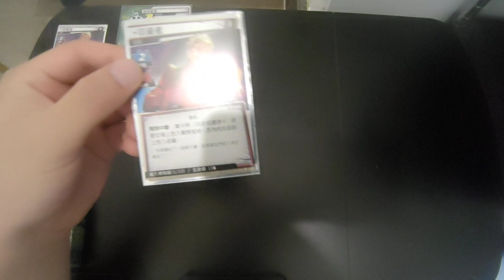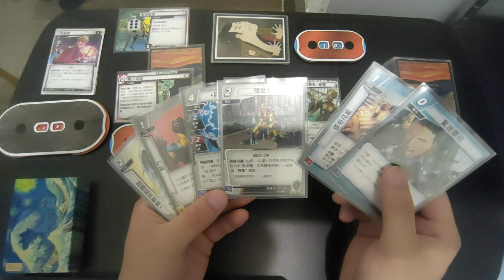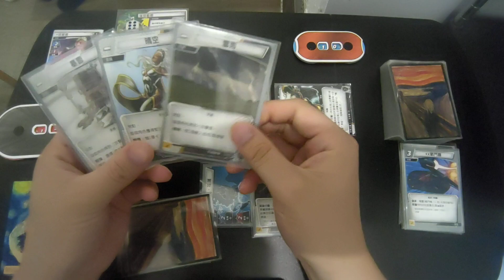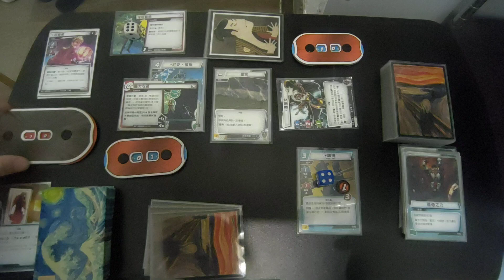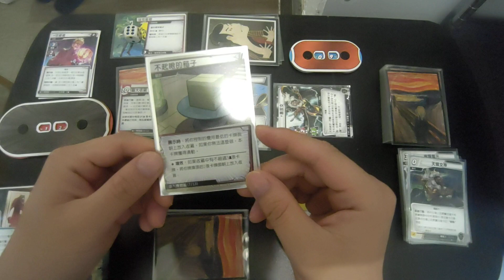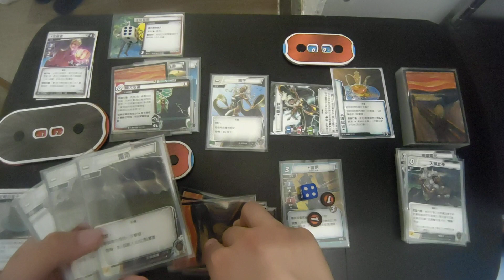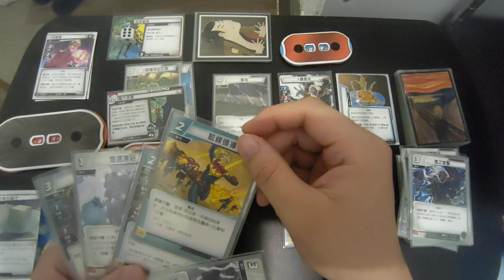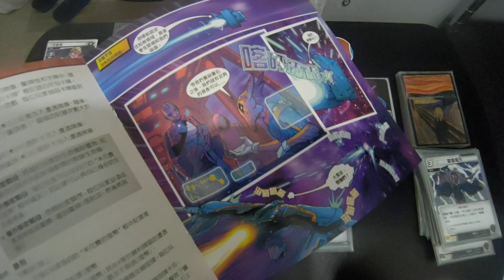(以快打慢)漫威傳奇再起012-暴風女vs收藏者(normal)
劇情#2
為左快啲黎到收藏者既基地，我哋決定「故意」比人捉左做展品，係收藏者既屋企到處都係威力好強既銀河神器同奇異生物。正當諗緊逃出展覽箱同偷走力量寶石，突然「啪嗞」，眼前一黑，雖然唔知邊個做，但係時候行動啦！

*實在搞唔掂，所以今次要係劇情中途轉用角色
*劇情1之後有4星幣，今集多左1星幣，總共5星幣都未買過野。

反派設置：
收藏者I
收藏者II
潛入博物館遭遇組
標準遭遇組
銀河神器遭遇組
奇異生物遭遇組
其他[巴杜恩獵頭者、狩獵中、璀璨藝廊]

英雄設置：
暴風女
領袖卡[浩劫、幻象、雅士、小精靈、領袖技能、“上前，我的x戰警！”x2、有效的領導力x2、領袖之力x2、前線領導x2緊急聯絡、整裝待發、鷹眼]
基礎卡[力量、天才、能量、x戰鬥機、x大宅、鍛造者、烏托邦、耐力、仿聲鳥、尼克.福瑞]

縮圖為midjourney 做出嚟，角色未必完全相同，今次整左個少年版收藏者，我覺得好有日本動漫feel。